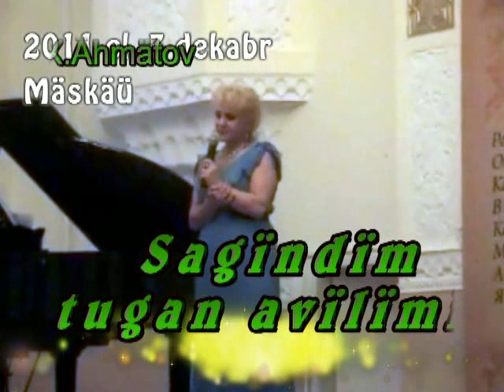Наиля Дусметова "Сагындым туган авылымны"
Наиля Дусметова "Вспоминаю родную деревню" (на татарском языке)
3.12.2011